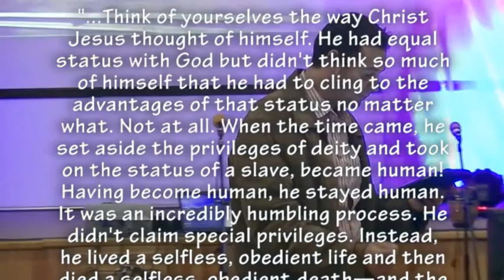Tot u diens